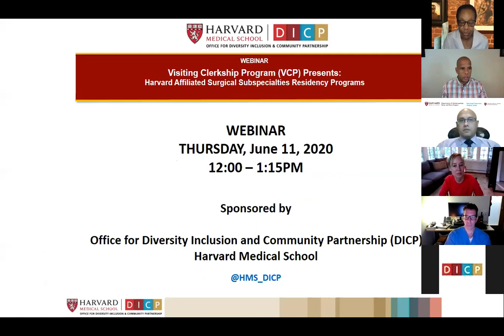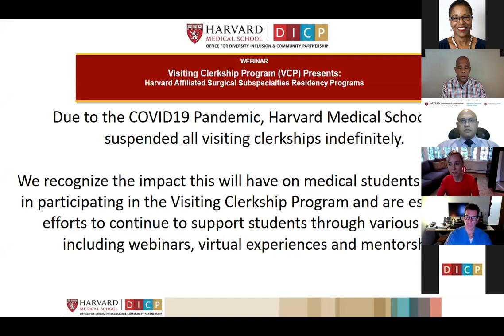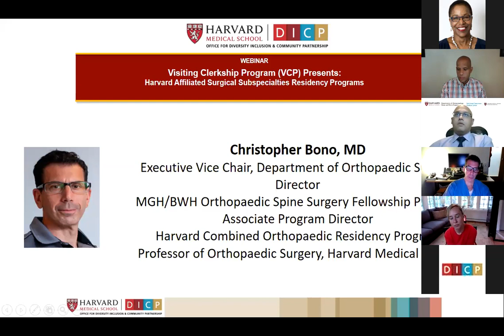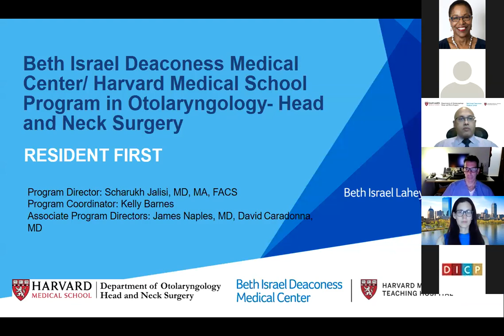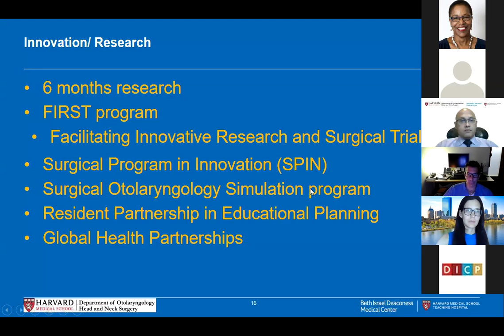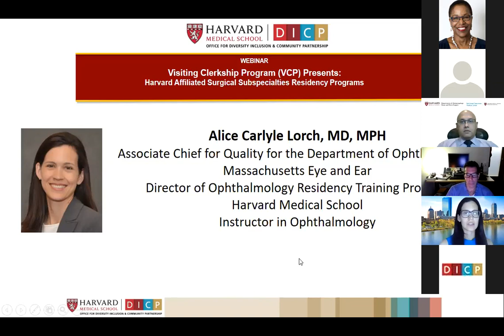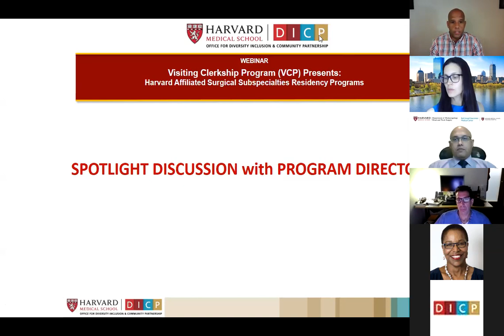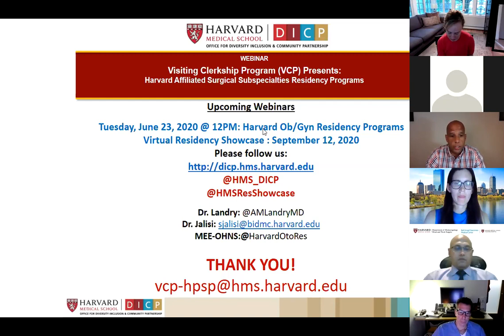Surgical Subspecialties: Visiting Clerkship Program and Residency Programs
Visiting Clerkship Program (VCP) continue to support students through various efforts including webinars, virtual experiences and mentorship and finding ways to connect students and residency programs and opportunities to interact and get advice on how to apply successfully especially without being able to do visiting rotations.

The goal of this webinar is to bring together program directors from Harvard Affiliated Surgical Sub-specialties Residency programs with medical students* to share ideas to provide support on moving to the next stage of their medical training.

* Note: While the webinar isn't exclusively for US medical students, we should highlight that the webinars are not focused on international students and we will not be addressing concerns that may be specific to students who are applying from international medical schools.

PANELISTS:

Christopher Bono, MD
Executive Vice Chair, Department of Orthopaedic Surgery
Director, MGH/BWH Orthopaedic Spine Surgery Fellowship Program
Associate Program Director, Harvard Combined Orthopaedic Residency Program
Professor of Orthopaedic Surgery, Harvard Medical School

Stacey Tutt Gray, MD
Vice Chair of Education and Residency Program Director
Otolaryngology - Head and Neck Surgery
Sinus Center Director, Department of Otolaryngology - Head and Neck Surgery, Massachusetts Eye and Ear

Scharukh Jalisi, MD, MA, FACS
Chief, Otolaryngology Head & Neck Surgery
Residency Program Director, Otolaryngology- Head and Neck Surgery
Beth Israel Deaconess Medical Center/ Harvard Medical School

Alice Carlyle Lorch, MD, MPH
Associate Chief for Quality for the Department of Ophthalmology
Massachusetts Eye and Ear
Director of Ophthalmology Residency Training Program, Harvard Medical School

MODERATOR:

Alden Landry, MD, MPH
Assistant Dean, Office for Diversity Inclusion and Community Partnership

Office for Diversity Inclusion and Community Partnership
Harvard Medical School
Boston | June 11, 2020